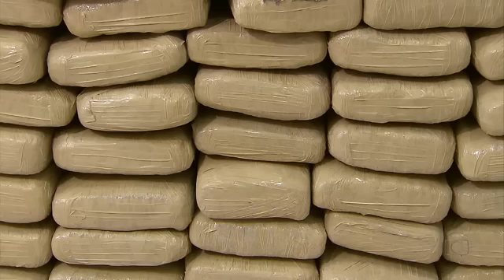Maconha de Cabrobó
Duas pessoas são presas levando 410kg de maconha do Sertão para o Grande Recife.